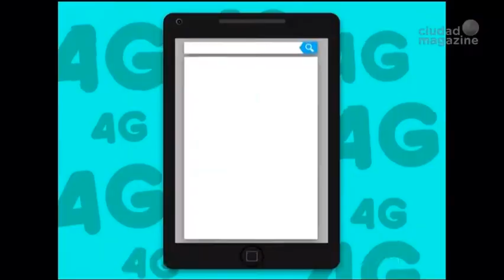Gráfica Y tanda publicitaria Ciudad Magazine 2020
Gráfica,Logo y  tanda publicitaria Ciudad magazine enero 2020
El canal comenzó sus transmisiones el 9 de enero de 1995. Durante los años 2000 el canal utilizó el eslogan Un canal como la gente y se concentraba en la emisión de producciones independientes, programas educativos y largometrajes. Hasta 2007, fue Lo mejor está por venir. En 2008, el nuevo director del canal es Eduardo "Coco" Fernández, con lo cual se presentan nuevos programas, la nueva imagen del canal, y el eslogan Donde está lo bueno.

En agosto de 2014, como parte de su adecuación a la Ley de Servicios de Comunicación Audiovisual, el Grupo Clarín decide vender sus acciones pertenecientes a la empresa IESA (Inversora de Eventos S.A.). Fueron vendidas al fondo inversor norteamericano 34 South Media LLC.[1]​[2]​ Antes de su venta, el canal Magazine fue agregado a IESA, propiedad hasta entonces de Artear. Con el cambio de gobierno, la emisora vuelve a pertenecer al Grupo Clarín, en enero de 2016.

En mayo de 2016, se incorpora a la parrilla digital de Telecentro, por el canal 506.

En mayo de 2017, se la renombra Ciudad Magazine fusionando los contenidos del portal Ciudad.com y el canal Magazine.

El 19 de mayo de 2017, lanzó oficialmente la señal HD, a través de Cablevisión.

En 2018, se estrenaron dos cíclos matutinos El Club de la Mañana reemplazando a Informadísimos y Flor de tarde ocupando el hueco que dejó BDV, todo el año.

El 7 de octubre de 2019, DirecTV incorporó a su parrilla Ciudad Magazine HD (canal 1236) junto a Quiero Música HD y Canal (á) HD